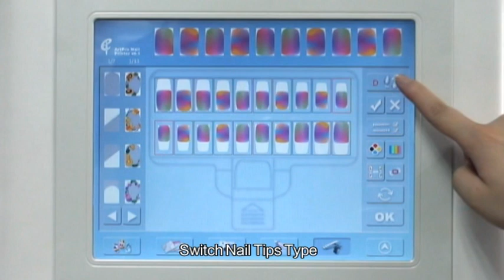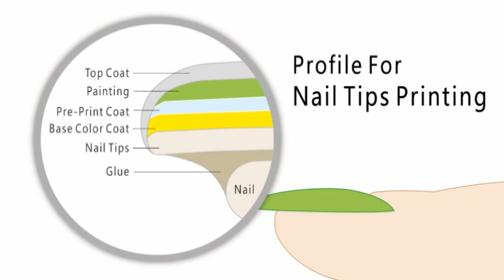Nail Tips Printing by Artpronail